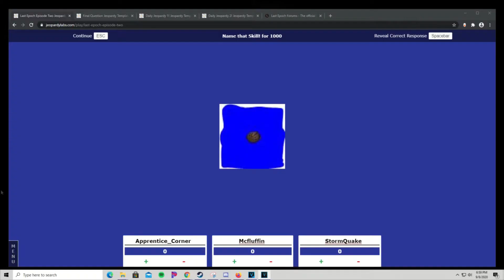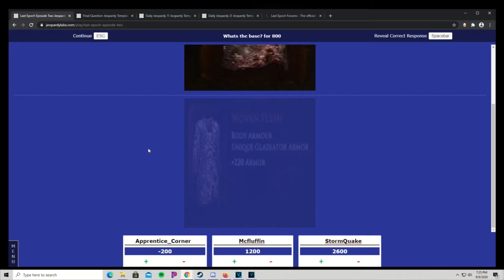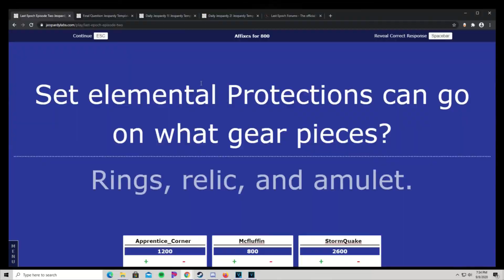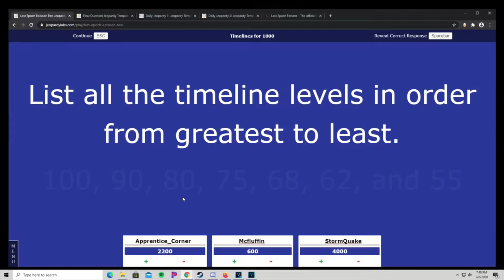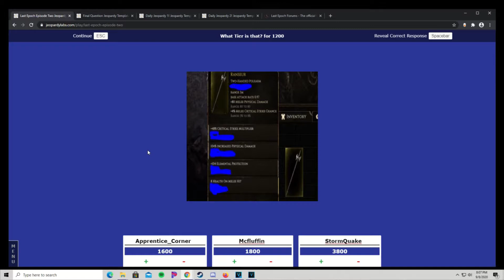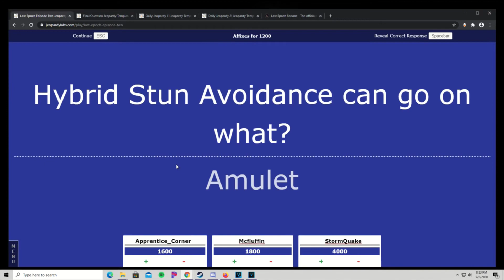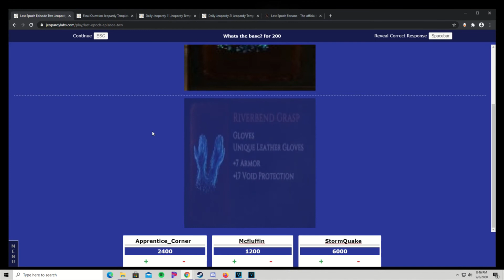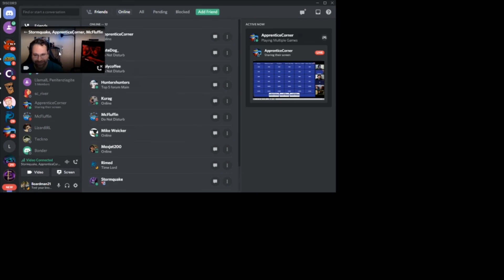Last Epoch Games Season 1 Episode 2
Follow Stormquake! ApprenticeCorner! and returning champ Mcfluffin in another round of Last epoch questions!

Thumbnails:
0:00 Intro
0:20 Contestants
1:05 Game Commences